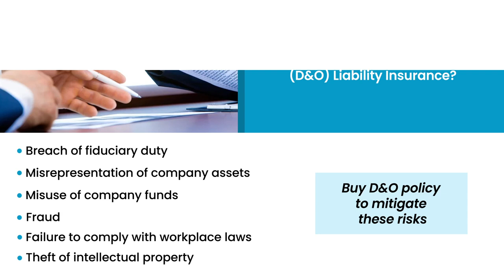Why do you need a Directors & Officers liability insurance?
Directors and Officers need to be safe to work effectively for the firm. It's not only the Directors but also other Senior Executives and Managers of your firm who need to get the protection of a D&O policy!
Watch this short video highlighting the real-world case study that emphasizes the importance of Directors and Officers (D&O) policy.

Lawsuits can arise at any time against your firm or your Management. Regulators, clients, competitors, or even employees can allege errors, mismanagement, breaches of law or wrong practices.

Watch this short video highlighting the real-world case study that emphasizes the importance of Directors and Officers liability insurance. Understand its significance in protecting businesses and executives from legal liabilities.

0:00 - Introduction
0:06- Case Study (iGate & Infosys)
0:00- Highlights of iGate & Infosys case study
0:26- Why do companies need Directors & Officers Insurance?
0:48- What coverage does a D&O Insurance provide?

You need a good Directors & Officers policy that's economical, with instant risk coverage. SecureNow offers you perhaps the most balanced D&O policy online.